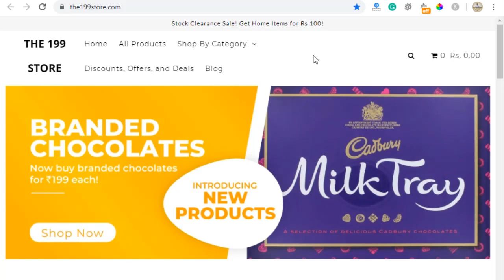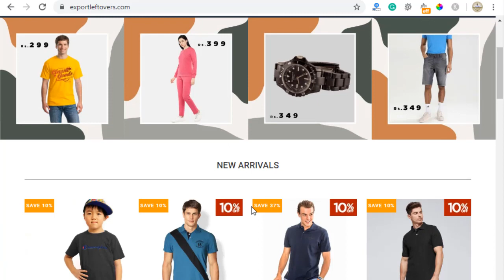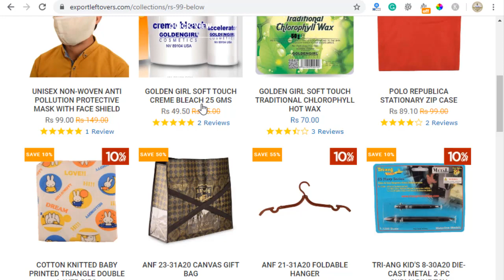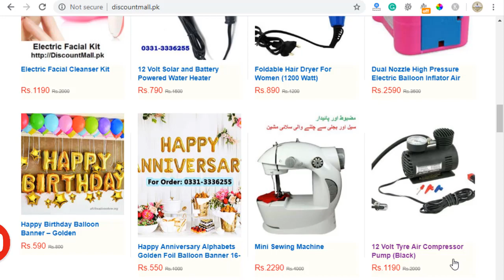Cheapest Online Shopping Sites in Pakistan | Everything Below 199 Rs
I discuss the cheapest online shopping websites in Pakistan